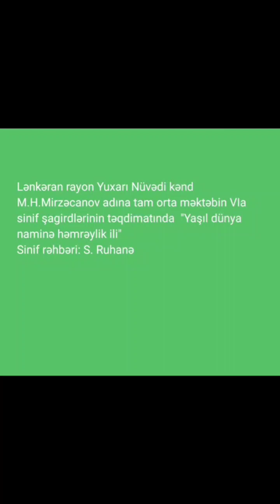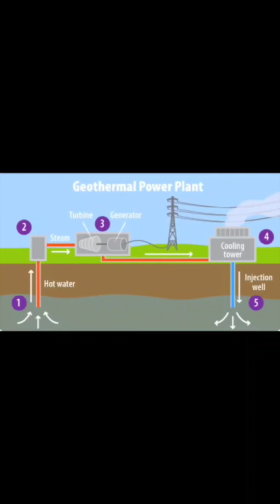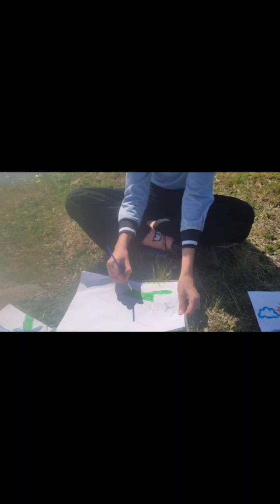6a sinif şagirdlərinin təqdimatında “Yaşıl dünya naminə həmrəylik ili”Sinif rəhbəri: Ruhanə Sadıxova